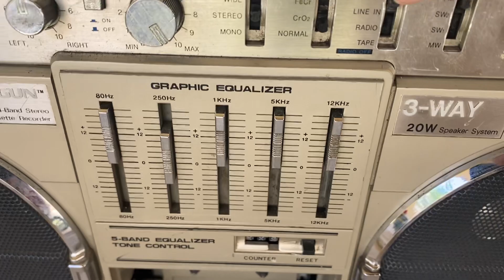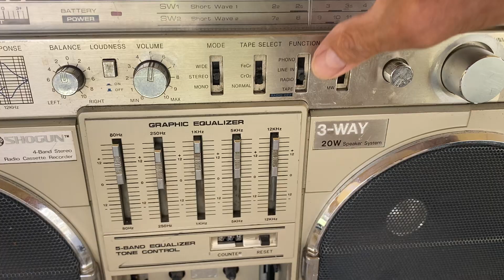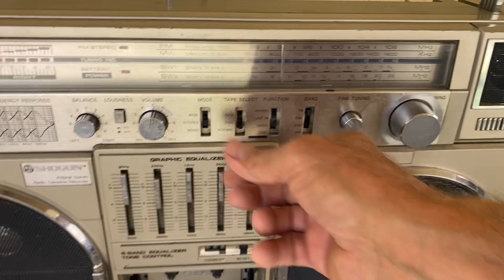Boombox SHOGUN CR-3700 RADIORECORDER